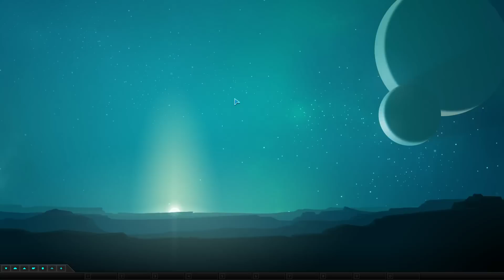PA League vs Uber #1 - AndreasG vs Qzipco - bo3 3/3 - Planetary Annihilation: Titans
What a utter shit game :D

My POV from the bo3 games between me and one off the best players in the world Qzipco in PA League. Some commentary occationally too.

Map: OvercookedPizza
Game: Planetary Annihilation:Titans

Mod: Legion Expansion